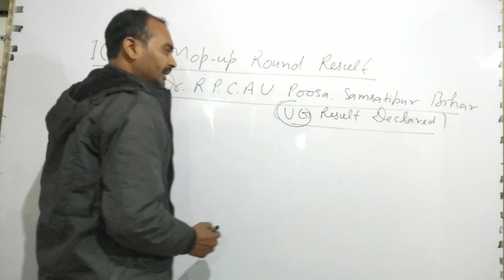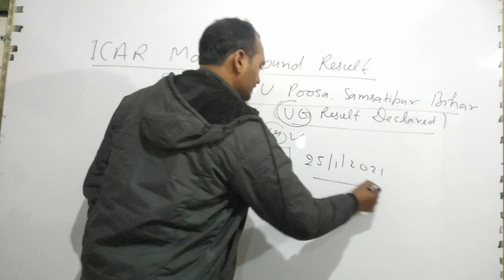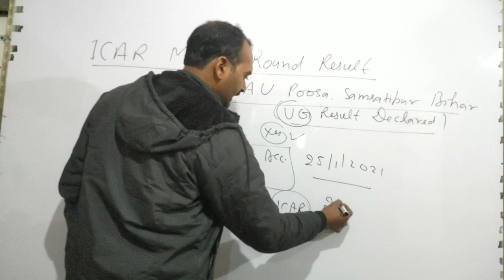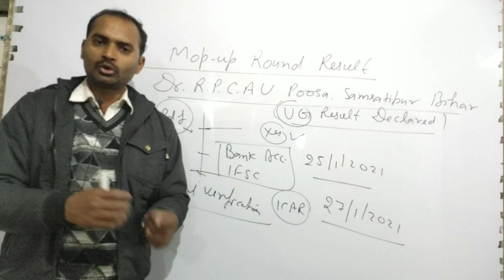ICAR Mop up Round result declared || dr.RPCAU Mop up result 2020 || ICAR latest update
Online Test series for ICAR BHU 2021